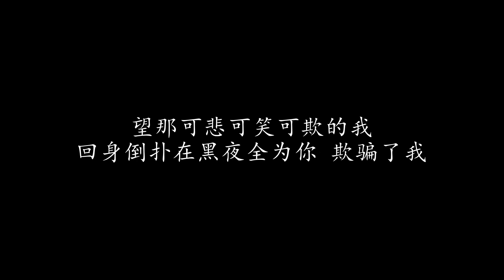我如何知道你爱我 粤语版 王杰 (歌词版)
我如何知道你爱我 粤语版 王杰

夜间的星星不必再数 内心的哭声不必再吐
用我最真最深的倾诉 愿意博取她的欢心
谁知她竟得轻轻笑声 回身她只得沉默的一句
无奈她说不可以 谁知道她竟推托

如今只得我 流浪天边一角
谁人能给我温暖的感觉
人间的恋爱多变幻
问那悲哀为何偏偏选我
问天雨风哪一方属于我
愿天边的野草笑望
望那可悲可笑可欺的我
回身倒扑在黑夜全为你 欺骗了我

回身倒扑在黑夜全为你